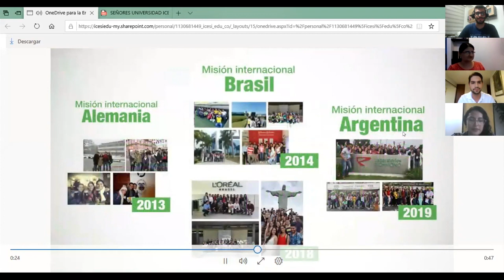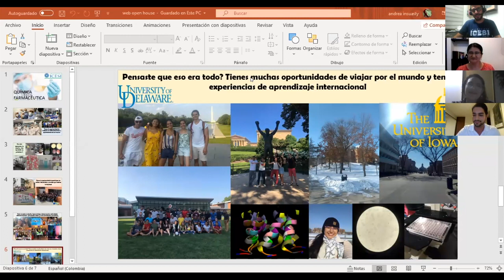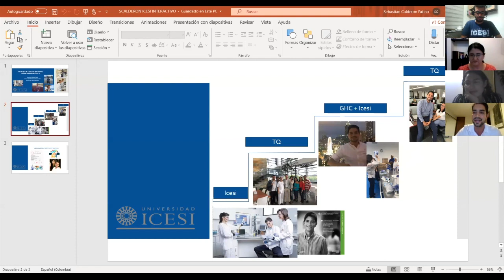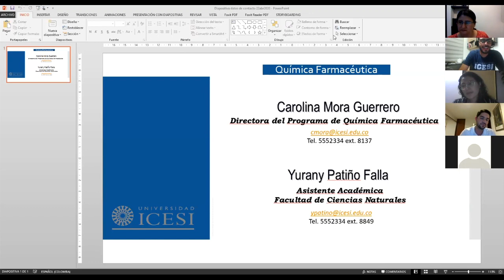Semana Online de Pregrados - Química Farmacéutica - Universidad Icesi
DeLaIcesiParaTodos Si lo tuyo es la química, el cálculo, la biología; te interesa el área de la salud y la investigación científica; y tienes capacidad de concentración y de análisis, atención al detalle, rigurosidad, destreza manual y capacidad de trabajo individual y en equipo, prepárate para una carrera llena de descubrimientos y retos en el campo farmacéutico y cosmético. Te invitamos a conocer más de esta carrera.